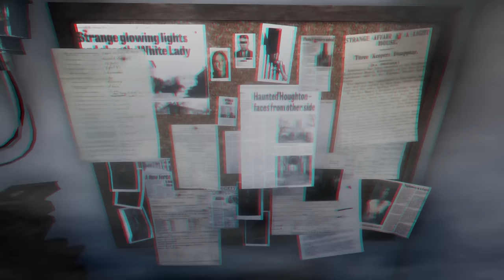Game of Names ▶ PHASMOPHOBIA SONG (feat. Swiblet)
Ever tried hunting ghosts? How about in VR? I tried it with some friends and trust me, it's terrifying. Perfect for Halloween though! Here's a Phasmophobia game song!

Special thanks to ChibiSmoothie, JerBear, Plexsy and MisterPhoenix for helping me record the footage for this! I couldn't have made it through the game without them!